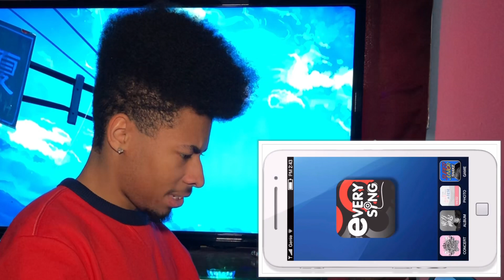EXO-K 엑소케이 'History' MV (Korean Ver.)(REACTION)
Hello 👋🏾 Fire 🔥 squad it’s ya boi jay back at it again with another video and today I reacted to
I wanted to try how I use to react to a video just a “Normal Reaction” because I wanted to see all the elements in this video and see what it reminds me of and how well the mv was
Thank you guys for watching remember to
and as always
Peace&REP

                       🎨Contest details🎨

The best Drawing or artwork of me I’ll turn into my YouTube and Instagram profile picture & will give you a shoutout on my insta and YouTube

                             ⚠️RULES!⚠️

1•Must send the art work to me on Instagram

2•Must also send me your name and Instagram username you want used for the shoutout

3•when you send it make sure it is clear enough for me to turn it into a profile picture

4•not required but will be best to show off your work: have it be a portrait/face profile of me.

5• HAVE FUN WITH IT!!! 😁😁